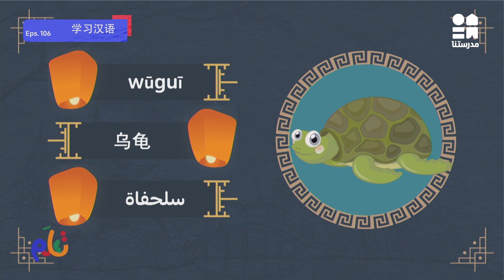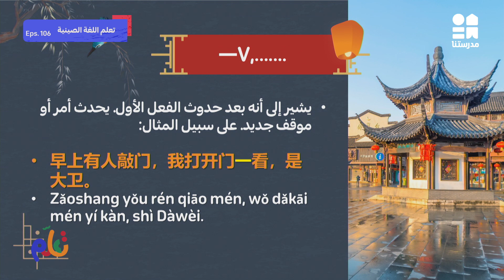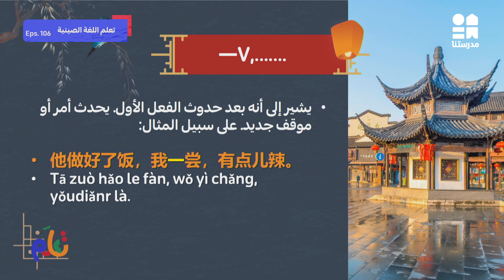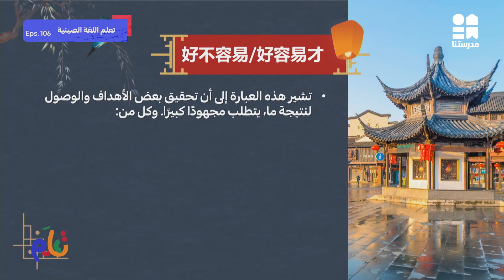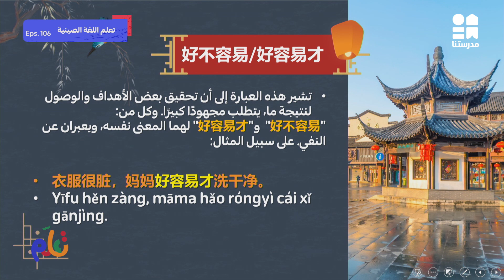تعلم اللغة الصينية | الحلقة مائة و ستة | الموسم الثاني